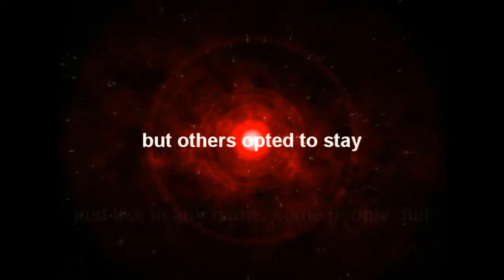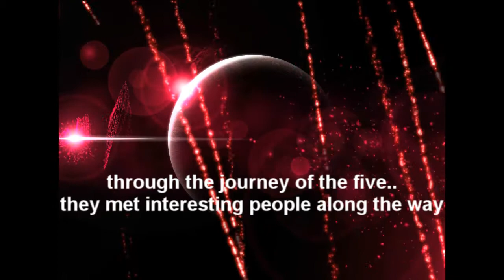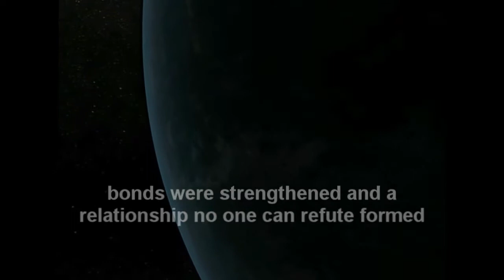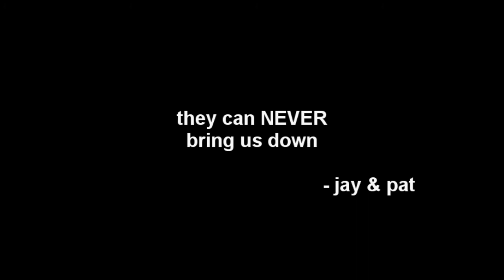TheEvilOne IRL.wmv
Music owned by Sony Music. Video created is not to be used and not being used commercially. This is just to entertain friends.